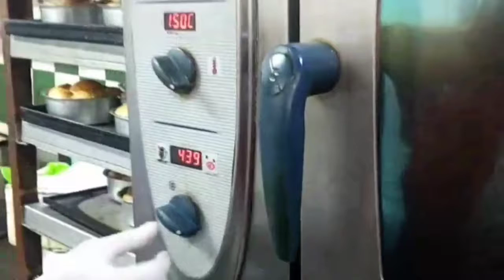made by MasterChef Amit Kumar at ElmasBakery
We were here for the USCranberries Event with LBB Delhi chapter at Elma's Bakery and Kitchen Cafe in Hauzkhas , have a look at the entire recipe of making Cranberries muffin ,

Ingredients
Baking powder
Baking soda
Almond powder
Sunflower oil

Along with this we need

Follow the steps in the Video for the recipe

Tips - beat the mixture well for a perfectly made muffin.

In the video towards the end have put in information about